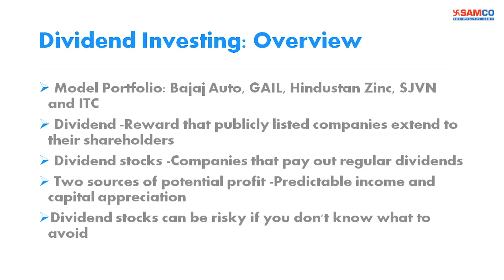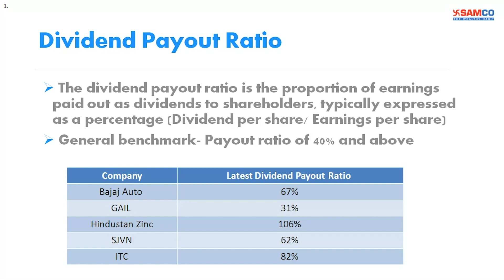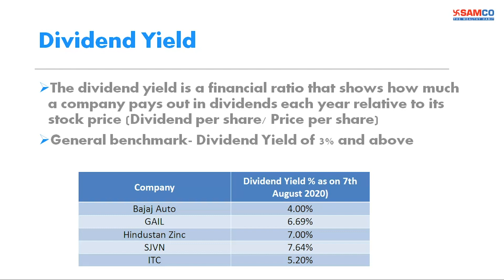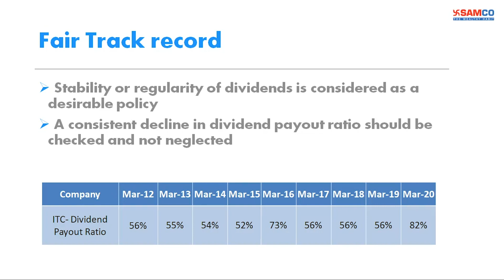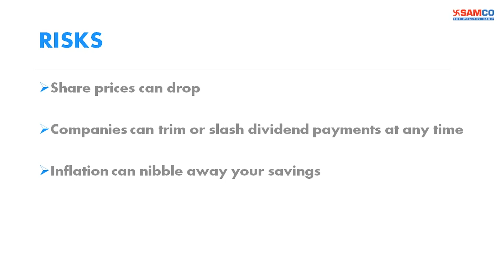Best Dividend Stocks 2023 - How to Analyse Best Dividend Paying Stocks| Stock Market of Beginners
In this video, we have discussed a model portfolio of 5 Best Dividend Paying stocks you can buy keeping your risks in mind. The video will also enable you to make your own checklist of factors to check before identifying Dividend Paying stocks for the long term.

To know more about these 5 best Dividend Paying stocks read an article by our expert here -

If you are a new investor or want to expand your knowledge you can read our article on

Get access to curated stock market courses by our market experts, latest market research, trading strategies available exclusively to Samco customers

Click here to open a free Demat account with Samco which is India's Best Equity Broker (Awarded by CNBC Awaaz)